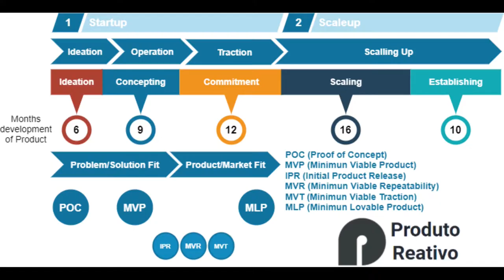Engenharia e Produto com Guilherme Chapiewski - Parte 2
Parte 2 da série de 3 videos da entrevista com Guilherme Chapiewski, VP de engenharia do PayPal.
Falamos sobre SRE, vida em produção, métricas e como funciona a área no Paypal.

Neste episódio tivemos a participação de Bruno Pereira, acompanhe e